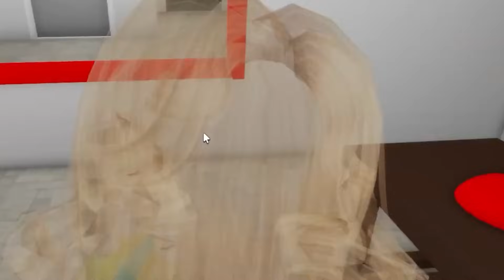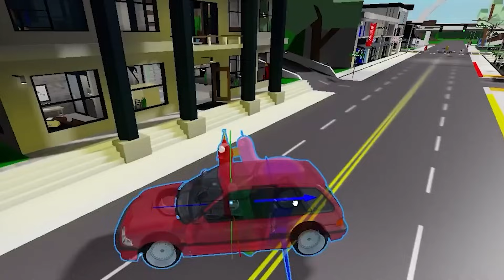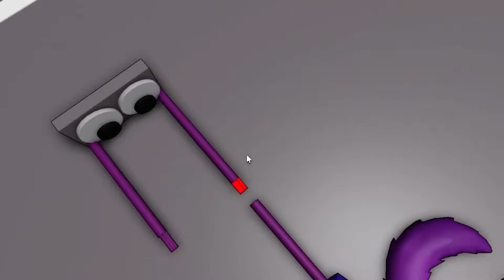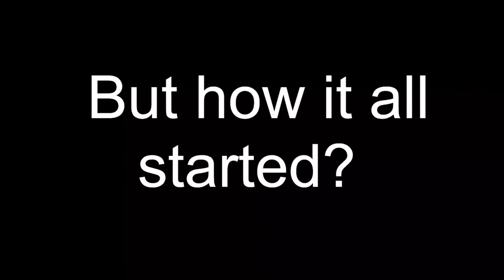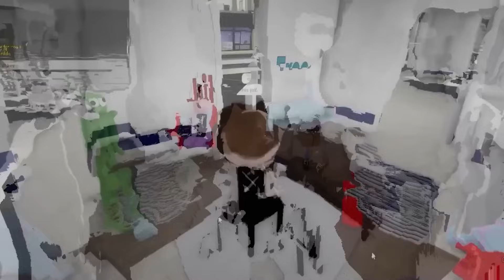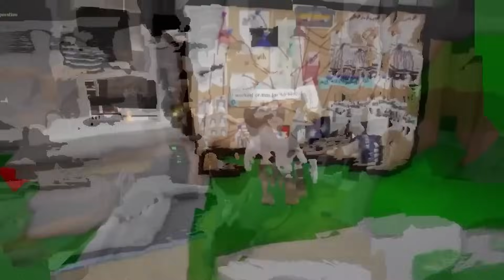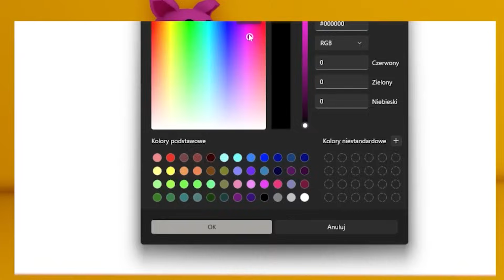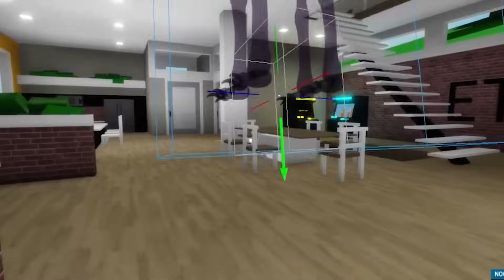NAJGRUBSZY CATNAP CHCE MNIE ZJEŚĆ!